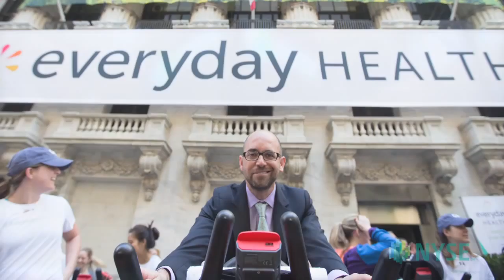Everyday Health Highlights Recent IPO Launch at the NYSE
Everyday Health, Inc. (NYSE: EVDY), a leading digital health and wellness company, will visit the New York Stock Exchange (NYSE) on Monday, May 5th to highlight the company's March 28th IPO on the NYSE. CEO Ben Wolin, along with members of Everyday Health's management team, will ring the NYSE Opening Bell. Following the Opening Bell, the company will host a spin class in honor of Women's Health Awareness Week outside of the Exchange in NYSE Experience Square.

About Everyday Health, Inc.
Everyday Health, Inc. (NYSE: EVDY) is a leading provider of digital health and wellness solutions. Everyday Health combines premier digital content from leading health brands with sophisticated data and analytics technology to provide a highly personalized and differentiated content experience to our users. During 2013, an estimated average of 43 million consumers and 500,000 healthcare professionals, including one-third of all U.S. physicians, engaged with Everyday Health's health and wellness properties each month across multiple channels, including the web, mobile devices, video and social media. (Source: Everyday Health)